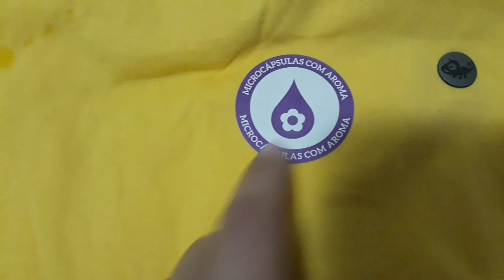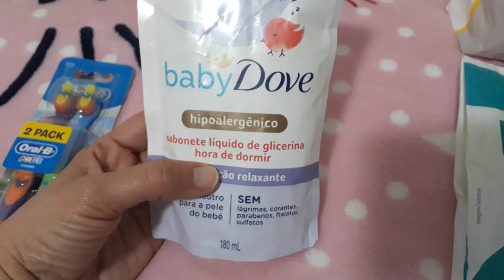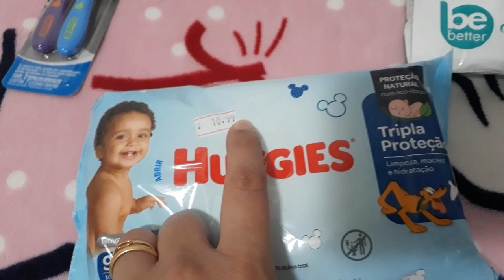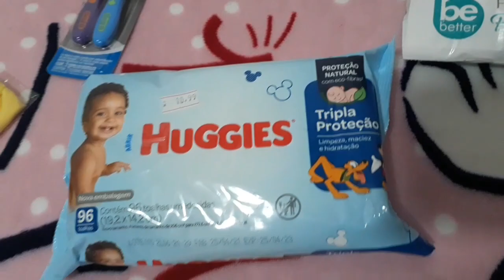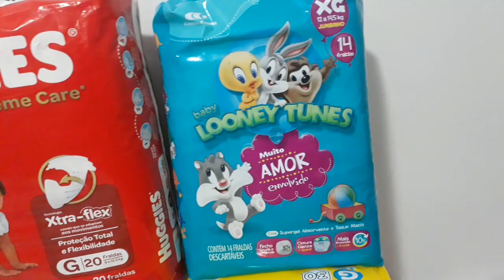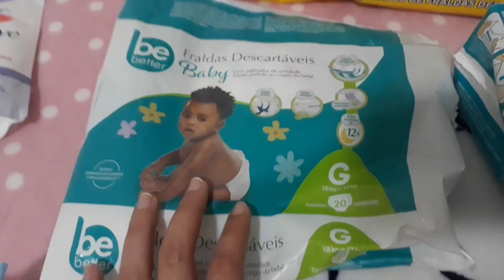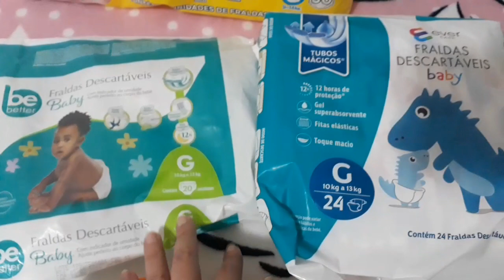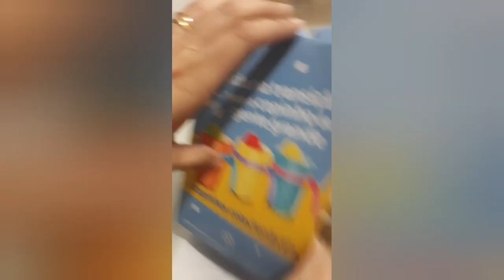Comprinhas e Presentes para a bebê - Julho 2021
amamos comprinhas!!!

Te convido a entrar no nosso grupo de promoção!